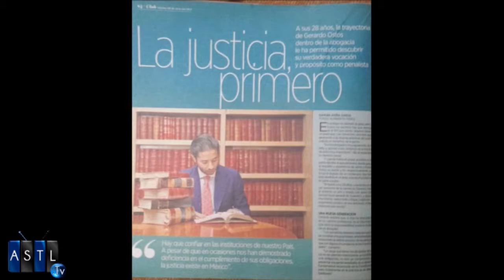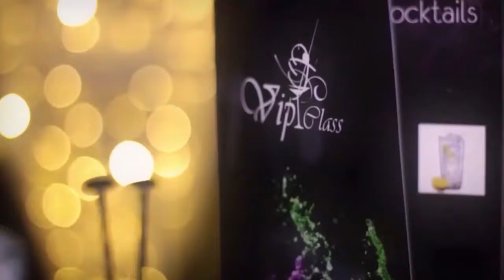Empiezo Por Mí - Los Héroes de Carne y Hueso ó la Injusticia en México P.1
8 Agosto 2017
Programa: Empiezo Por Mí
Conductores: Alfonso Nava, Berenice Corral, Paulina Mendieta
Invitados: Gerardo Ostos